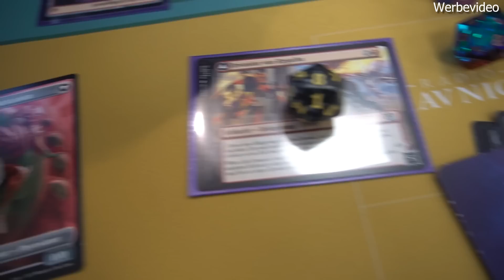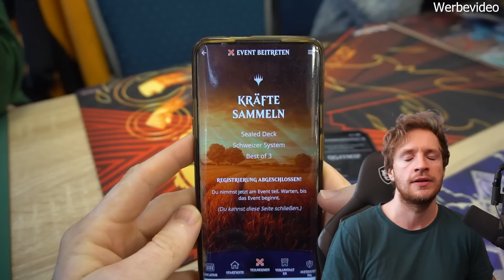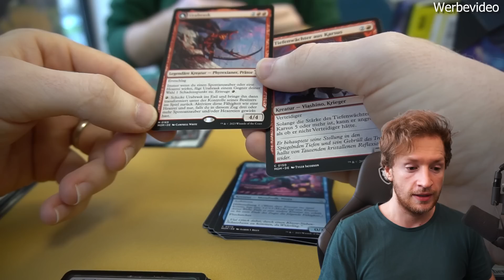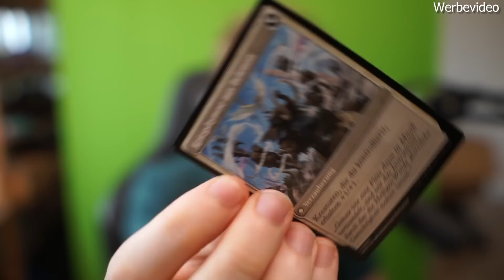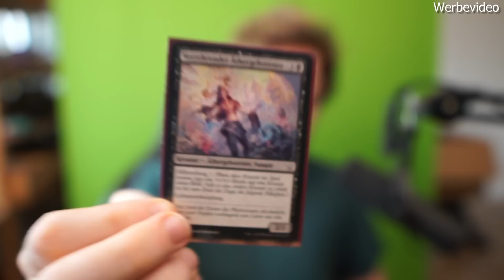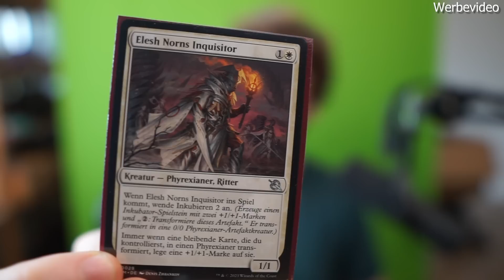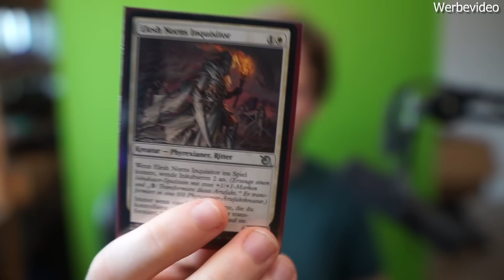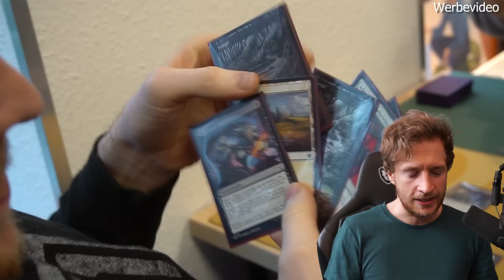Ich spiele wieder MAGIC THE GATHERING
WERBUNG
Hier geht's zum Store Locator:

Großer Dank geht raus an Magic The Gathering für die Möglichgkeit ein solches Event zu erleben, da es auch für mich etwas völlig neues war!